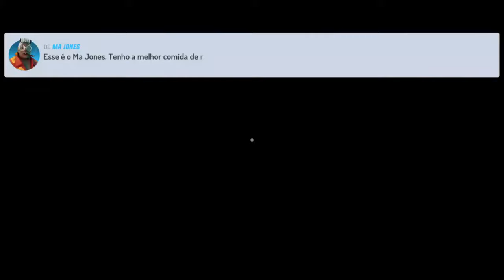Gangstar New Orleans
A fantástica série de aventura em mundo aberto está de volta, dessa vez na fascinante Nova Orleans. Centenas de veículos, um arsenal insano e toda a liberdade para explorar uma cidade imensa. Tudo isso para você se tornar uma lenda do crime.

Disponível na Windows Store